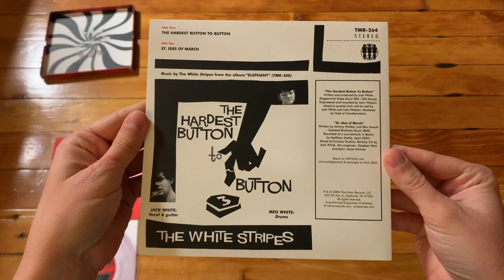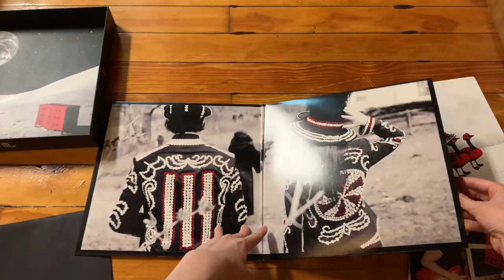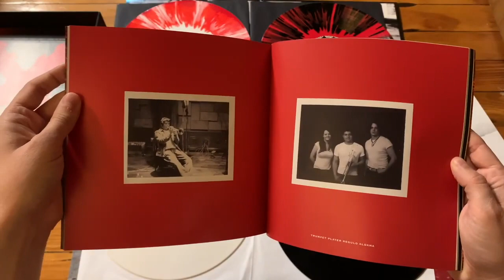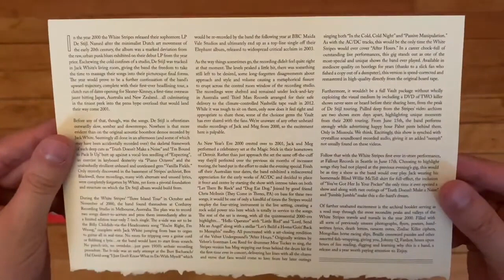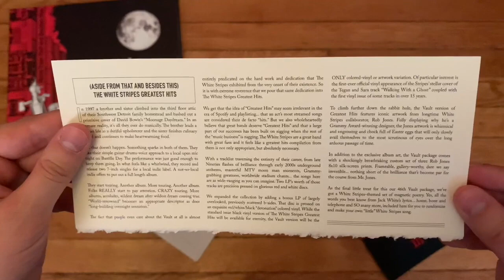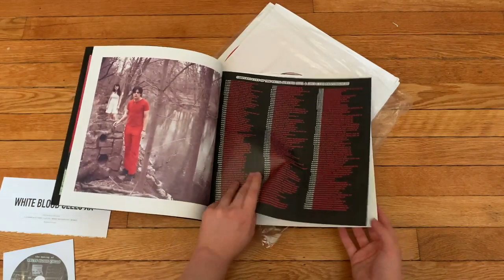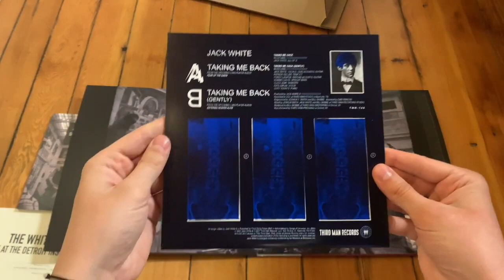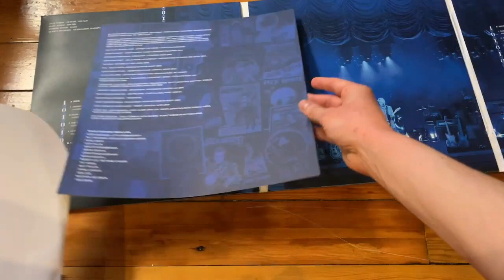Unboxing my Entire Third Man Records Vault Collection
An unboxing of my entire Third Man Records Vault collection.